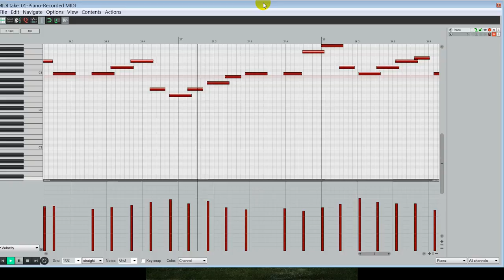MGEN: Automatic adaptation of piano part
This is an example of automatic adaptation of piano part for playing with virtual instruments. Techniques used:
- Bell curve velocity
- Randomize velocity and note start (percent to note length)
- Notegroups (increase and decrease note length based on note role in random Notegroup)

Library: Native Instruments The Gentleman